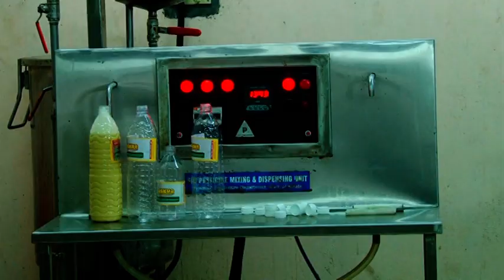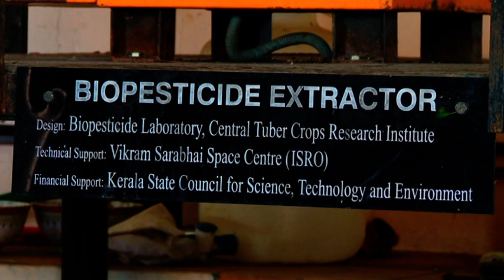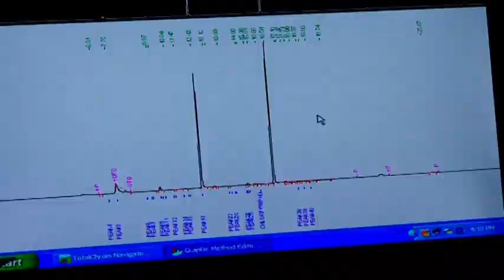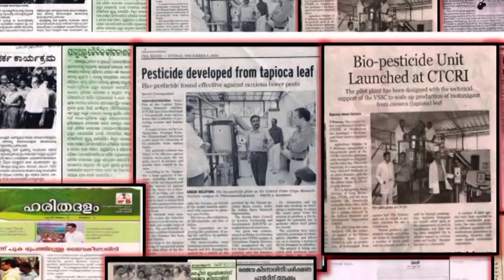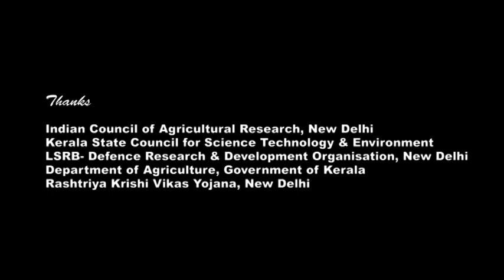CTCRI developed bio pesticides from Tapioca leaf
A documentary based on the technology developed by ICAR-CTCRI, Thiruvananthapuram  for the  development of  three biopesticides namely Nanma, Menma and Shreya using  the insecticidal molecules mechanically isolated  from tapioca (cassava) leaves and tuber rinds to manage  a spectrum of  insect pests like banana pseudo stem weevil, aphids, scale insects, mealybugs and aphids in horticultural crops.